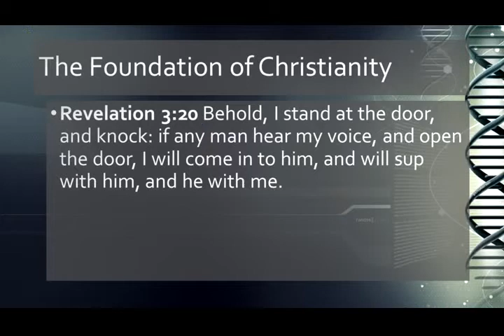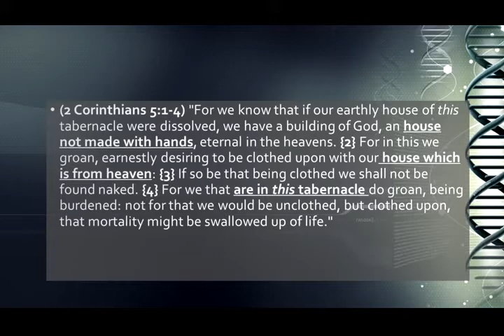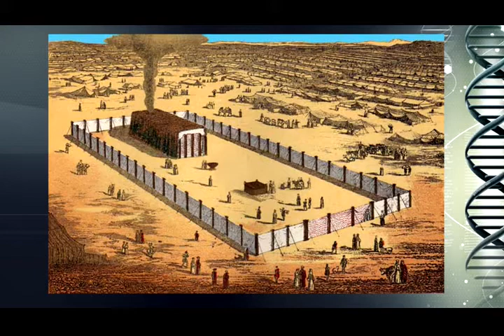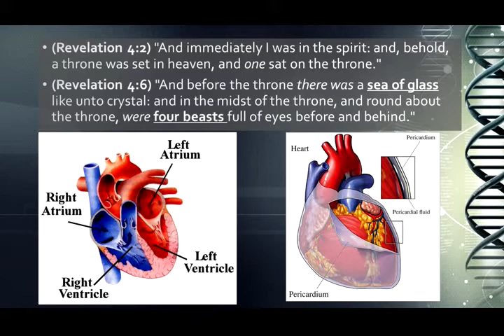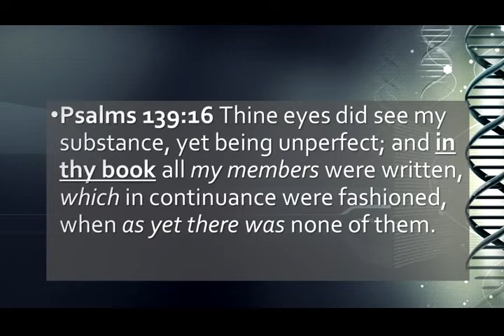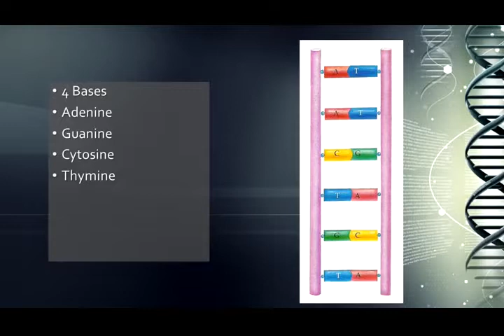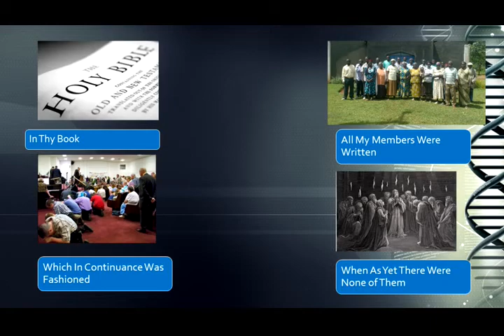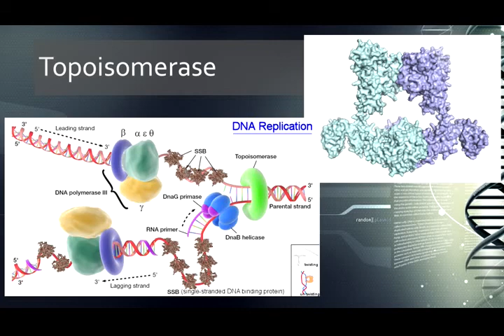The Blueprints of Gods Temple - Mike Hoggard